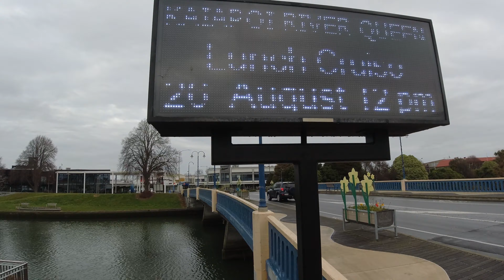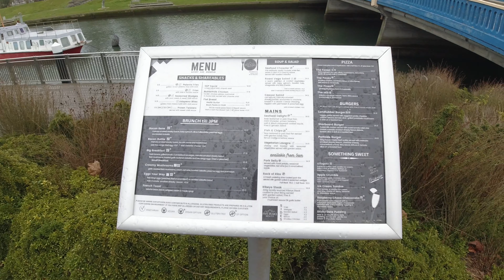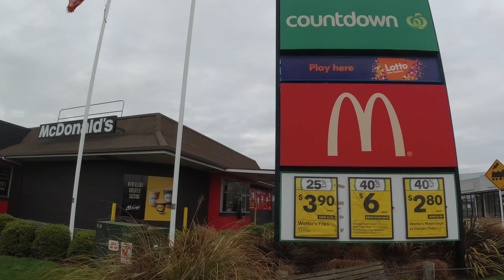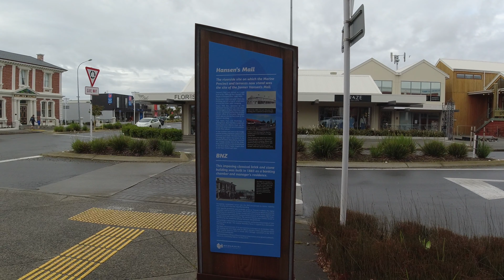Walk Tour-Morning walk at Kaiapoi|4K HDR